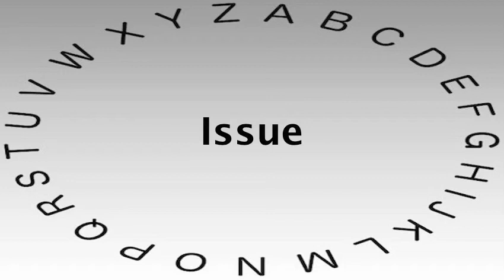Spelling Bee Words and Definitions — Issue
This video shows you how to say or pronounce Issue and gives the definition of Issue.

What's your definition of Issue?